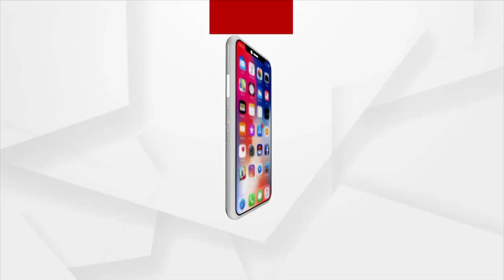କଂଗ୍ରେସର ୬ ଘଣ୍ଟିଆ ହରତାଳ ଡାକରା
ମମିତା ମେହେର ହତ୍ୟା ମାମଲାରେ ମନ୍ତ୍ରୀ ଦିବ୍ୟଶଙ୍କର ମିଶ୍ରଙ୍କ ଇସ୍ତଫା ଦାବିରେ ଆଜି କଂଗ୍ରେସର ୬ ଘଣ୍ଟିଆ ଓଡ଼ିଶା ହରତାଳ । ବନ୍ଦ ବେଳେ ଅତ୍ୟାବଶ୍ୟକୀୟ ସେବା ଗୁଡ଼ିକରେ ବାଧା ଦିଆଯିବ ନାହିଁ ।